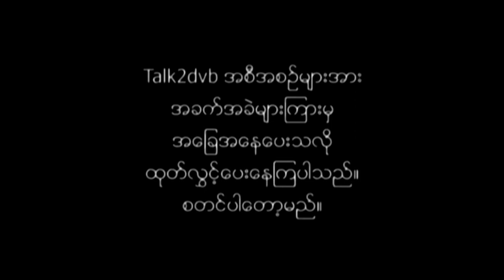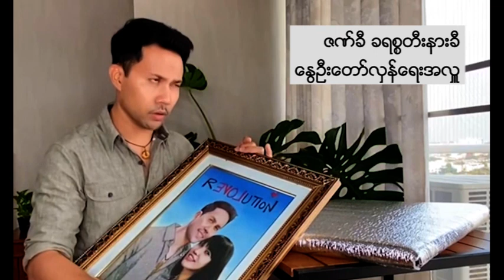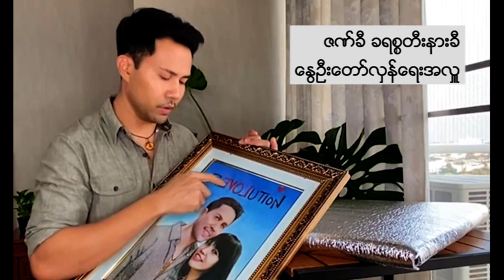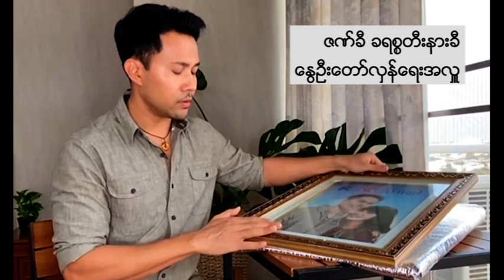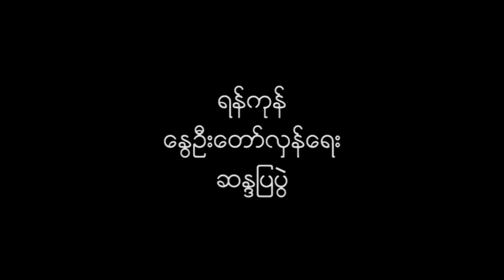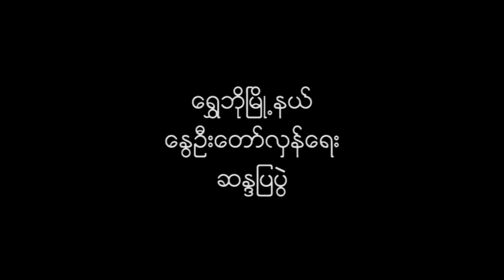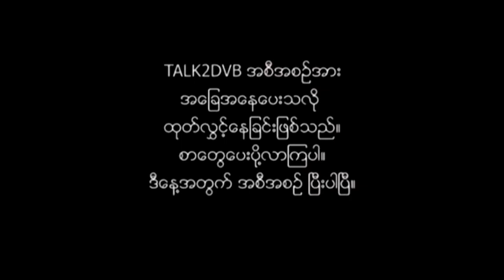ဇာဏ်ခီအလှု၊ မန္တလေးသပိတ်မယ်တော်ကြီး အပါအဝင် talk2dvb - DVB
ဇာဏ်ခီအလှု၊ မန္တလေးသပိတ်မယ်တော်ကြီး အပါအဝင် talk2dvb အစီအစဉ်